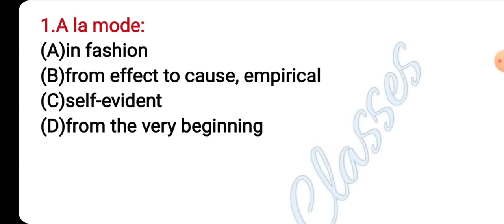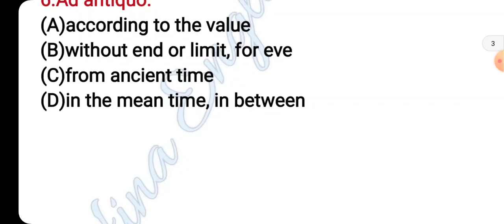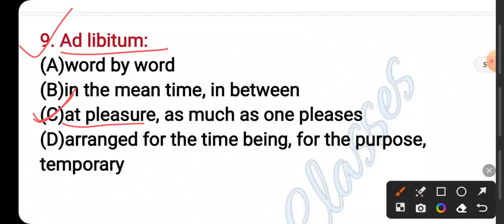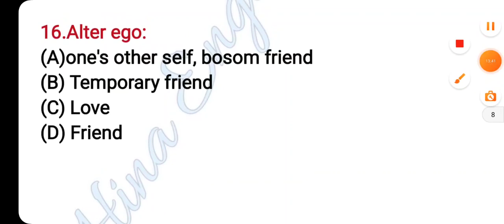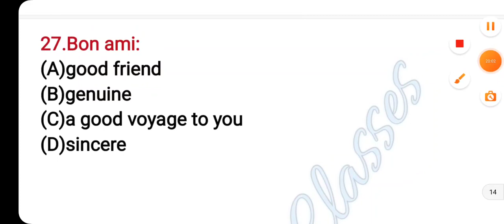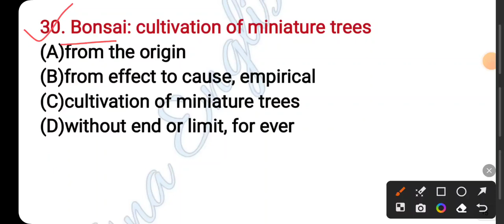30+ महत्त्वपूर्ण Foreign Words | For All Competitive Exams | Check your level of preparation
30+ महत्त्वपूर्ण Foreign Words | For All Competitive Exams | Check your level of preparation